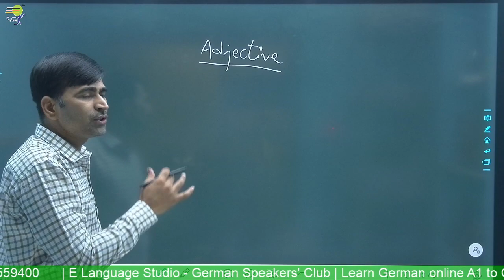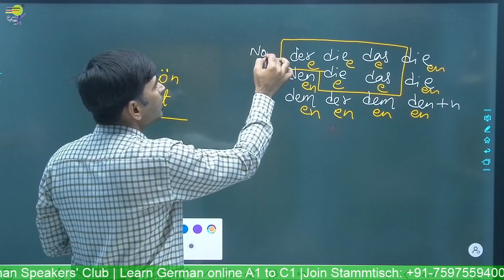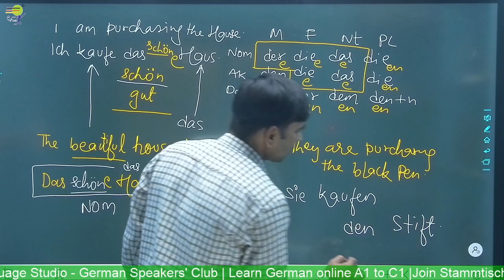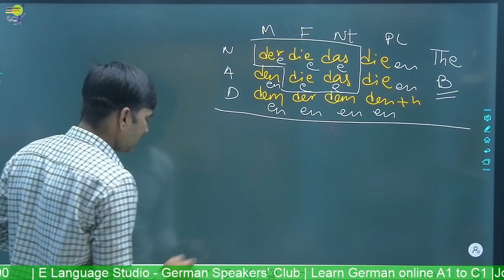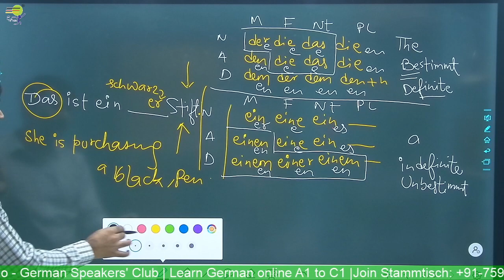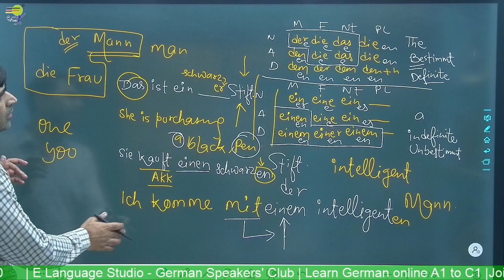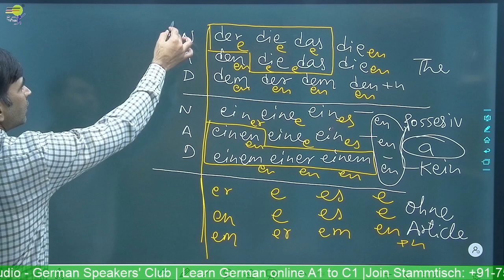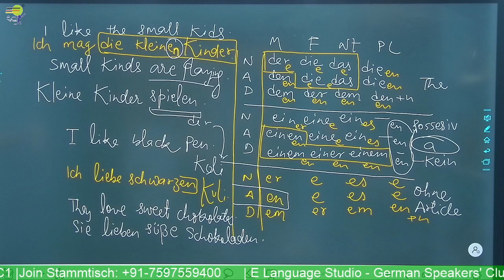Learn German Language